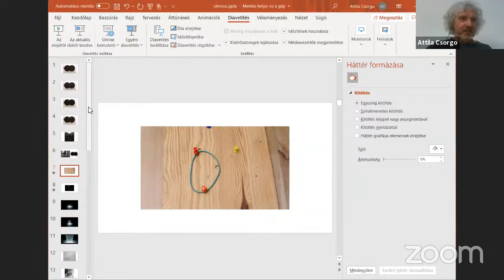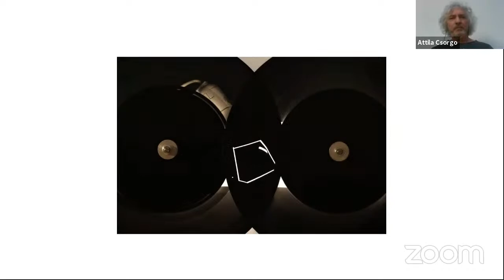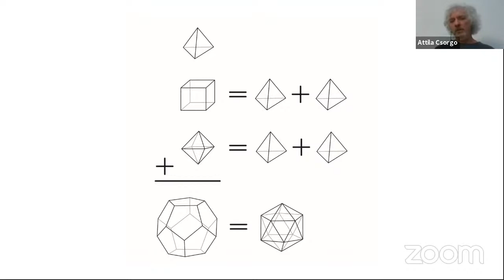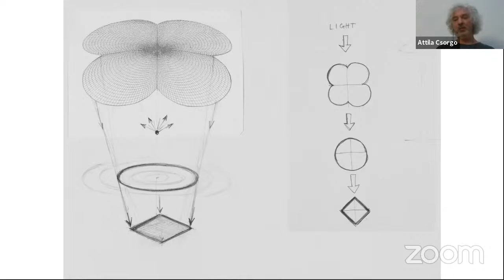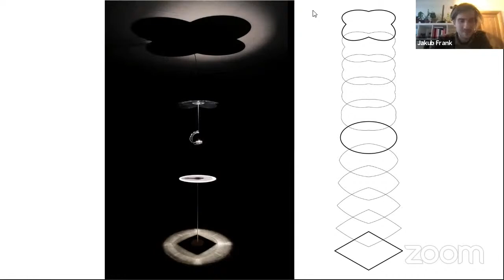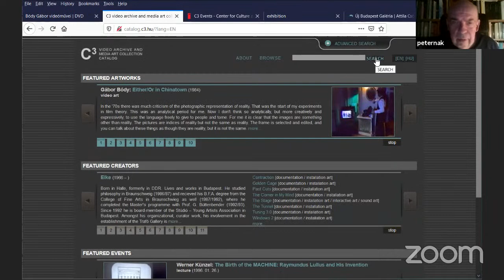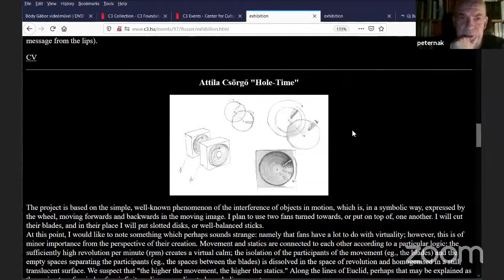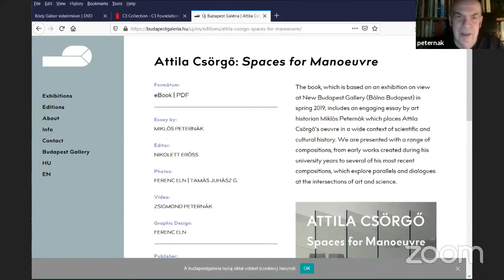Attila Csörgő, Miklós Peternák, Miloš Vojtěchovský | diskuze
Prezentace autora aktuálního díla na Ohradě SEFO Attily Csörgő s následnou diskuzí s kurátory a teoretiky umění nových médií Miklósem Peternákem (C3) a Milošem Vojtěchovským (Nadace Hermit, CAS, Vašulka Kitchen). Moderuje Jakub Frank. Diskuze proběhne v angličtině.
Miloš Vojtěchovský, Miklós Peternák a Attila Csörgő se společně setkali v roce 1994 při přípravě instalace pro sympozium Hermit III. Vojtěchovský jako pořadatel a kurátor celého sympozia, Peternák jako spolukurátor a Csörgő jako vystavující umělec. Csörgő zde v prostoru sýpky představil svou práci Jak zkonstruovat pomeranč II. Šlo o drobné papírové objekty podobné koulím vznášející se nad několika ventilátory rozmístěnými po prkenné podlaze. Instalace v sobě spojovala pro Csörgő typický zájem o povrch a objem předmětů a jejich existenci v jakoby nehmotném prostoru utvářeném nekomplikovanými technologiemi.
Diskuze tak připomene důležité dění v klášteru v Plasích, odehrávající se mezi lety 1992 a 1999, a tři výrazné osobnosti, které pomáhaly utvářet podobu umění nových médií ve střední Evropě.